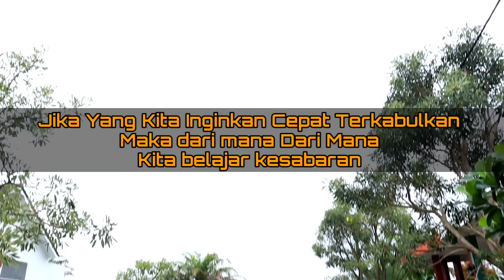BONEKA ES KRIM RAKSASA MILIK MARKONAH||FILM PENDEK SEDIH - BALQISMADU EPISODE 110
Haloo assalamu'alaikum teman teman... Kali ini Balqis madu membuat video yang gak kalah seru yaitu boneka es krim raksasa milik markonah... Semoga terhibur yaa